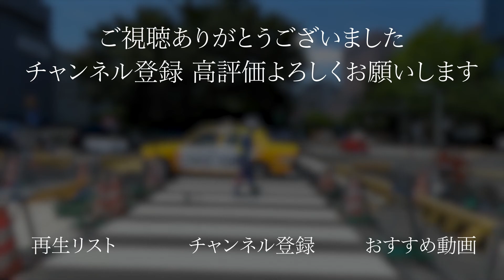御茶ノ水駅から東京都水道歴史館までのルートと周辺施設を紹介！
【タイムスタンプ】
案内開始　0:11

横断歩道を渡る案内　0:58

左折案内　1:06

右折案内　1:20

到着　1:52

周辺施設案内　1:58

WithNavi channelは最寄駅から目的地までの道のり紹介だけでなく、近くにあるレストランや公園などの周辺施設も紹介するチャンネルになっています。

この動画サービスについての問い合わせはこちらから

お借りしている音源は下記サイトになります。